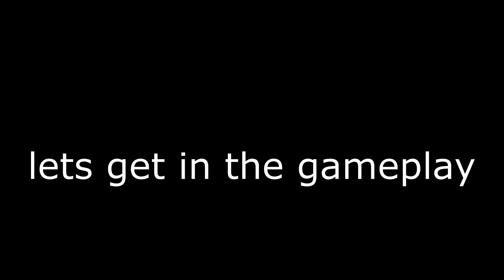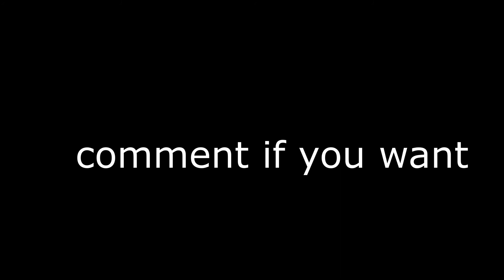TROLLING WITH BACKWARDS STEVE SKIN (on the hive)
Trolling with backwards Steve skin on the hive! this troll is so hilarious to see how oblivious these players are. this video took forever to make it was all worth it. I hope you enjoyed! comment anything you want to see next.